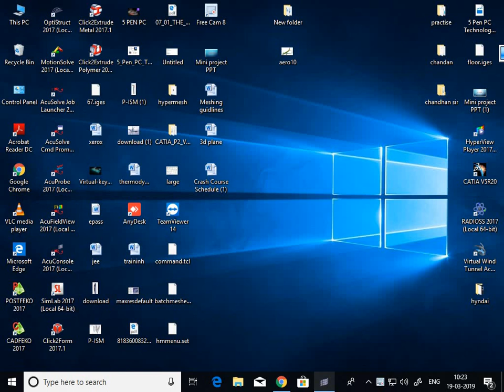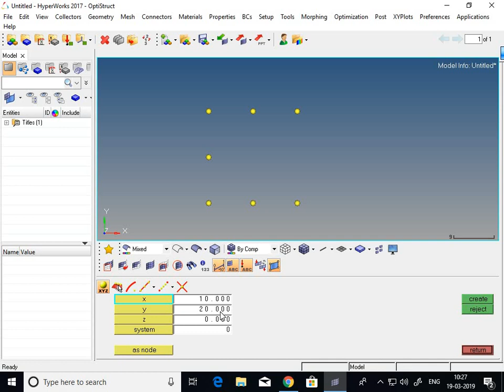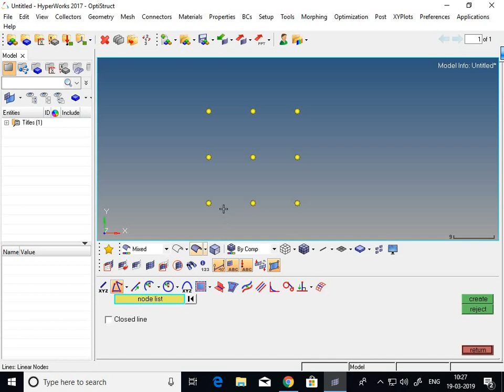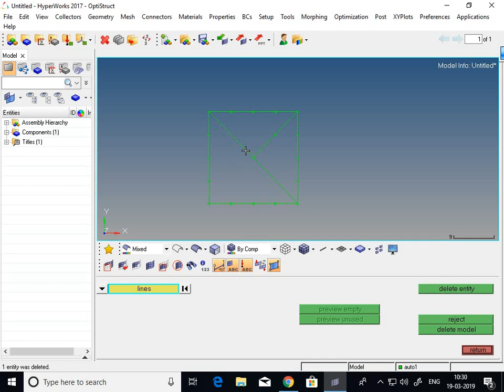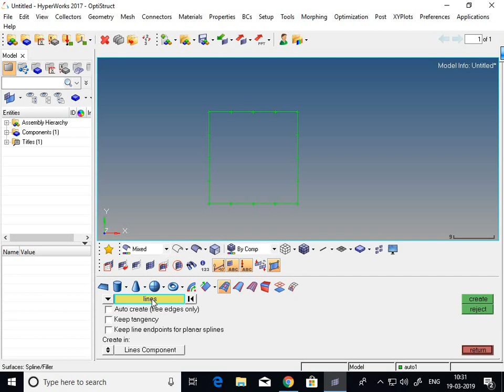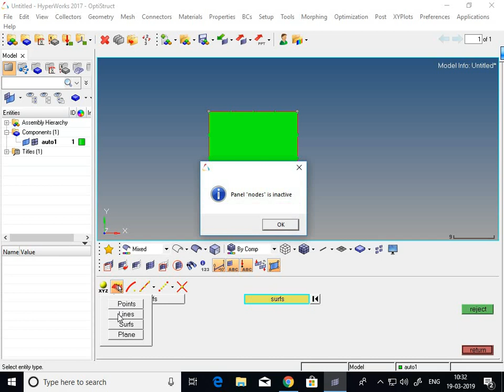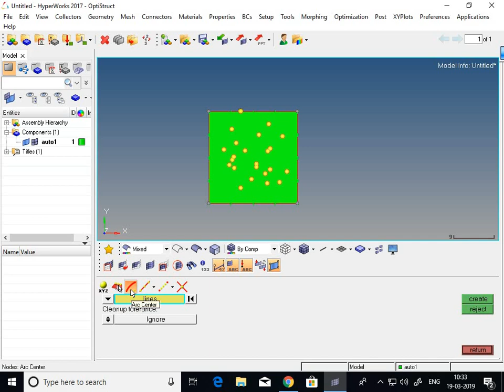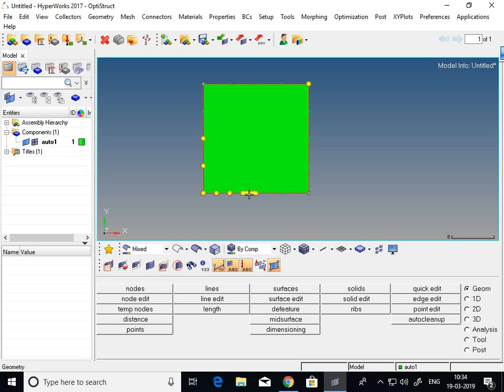create nodes, lines, surfaces in hypermesh part-2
how to start with hyper mesh lecture 2

create nodes and lines